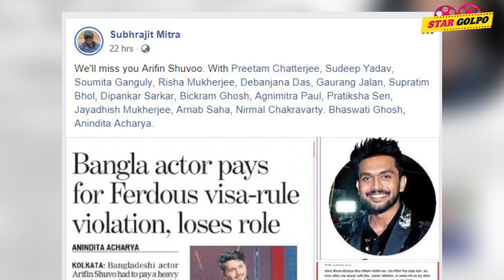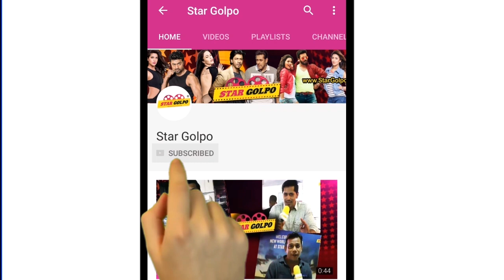কেনো কলকাতার ছবি থেকে বাদ পড়লেন আরিফিন শুভ? Arifin shuvoo | Star Golpo